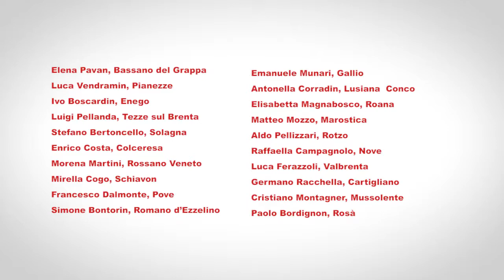Emergenza CORONAVIRUS, SINDACI del Bassanese e Altopiano uniti contro il Covid-19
L'appello di tutti i sindaci vicentini dell'area del Bassanese, Brenta e dell'Altopiano di Asiago ai cittadini per superare uniti la crisi da Coronavirus